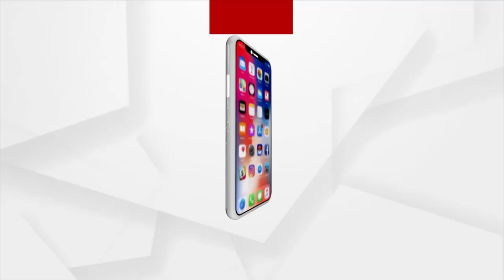ରାଜ୍ୟ ସରକାର ସର୍ବଦଳୀୟ ବୈଠକ ଡାକିବା ସ୍ୱାଗତ ଯୋଗ୍ୟ ପଦକ୍ଷେପ: ସନ୍ତୋଷ ସିଂ ସାଲୁଜା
ଏହା ଦ୍ୱାରା ବିଧାୟକ ମାନେ କୋଭିଡ ଅବ୍ୟବସ୍ଥା ନେଇ ସରକାର ଙ୍କ ଦୃଷ୍ଟି ଆକର୍ଷଣ କରିବେ.